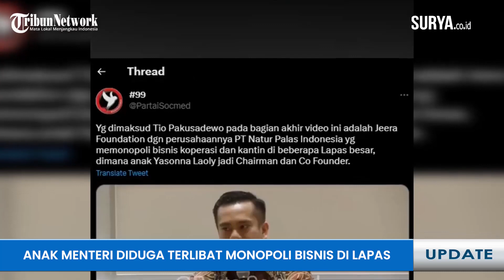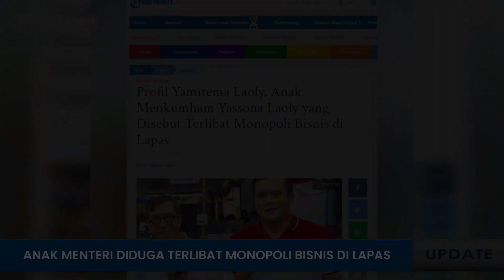Anak Menkumham Yassona Laoly Diduga Terlibat Monopoli Bisnis di Lapas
SURYA.CO.ID - Nama anak Menteri Hukum dan HAM (MenkumHAM), Yassona Laoly, yakni Yamitema Laoly sedang menjadi sorotan publik.

Pasalnya, Yamitema Laoly disebut merupakan anak menteri yang terlibat monopoli bisnis di dalam lembaga permasyarakatan (Lapas).

Bahkan bisnis itu dikelola Yamitema Laoly melalui sebuah foundation di dalam penjara.

Hal tersebut disampaikan oleh aktor kawakan Tio Pakusadewo.

Pernyataan itu disampaikan saat ia menjadi bintang tamu di dalam acara YouTube Uya Kuya TV.

Dalam wawancara tersebut, Tio membongkar borok kehidupan di dalam lapas.

Termasuk adanya bisnis haram di dalam penjara yang dikelola oleh anak menteri.

Meski begitu, Tio enggan membeberkan nama anak menteri tersebut.

Tio mengaku ada foundation di dalam lapas yang menjual barang kebutuhan para narapidana.

Bahkan mereka membuka kantin di dalam lapas untuk menjual air dan makanan.

Aktor lawas itu mneyebut yayasan tersebut sangat berkuasa di penjara.

Sehingga para narapidana terpaksa membeli kebutuhan di foundation tersebut.

Meski tak diungkap sosoknya, namun akun Twitter @Partaisocmed justru membongkarnya.

Dalam unggahannya, ia menyebut sosok yang dimaskud Tio adalah Yamitema Laoly.

Adapun yayasan yang dimaksud adalah Jeera Foundation yang memonopoli bisnis koperasi dan kantin di beberapa lapas besar.